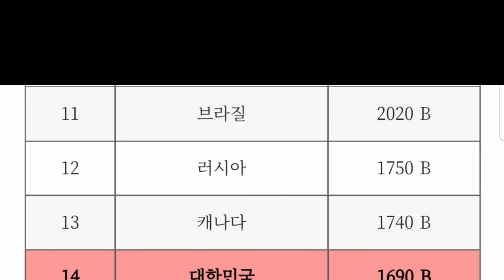일본은 작은 섬나라? 라이벌 국가? (인구, 국토면적, 국가총생산GDP)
유투브를 해보니 의외로 일본에 대해 너무 모르시는 분들이 많으신 것 같네요.